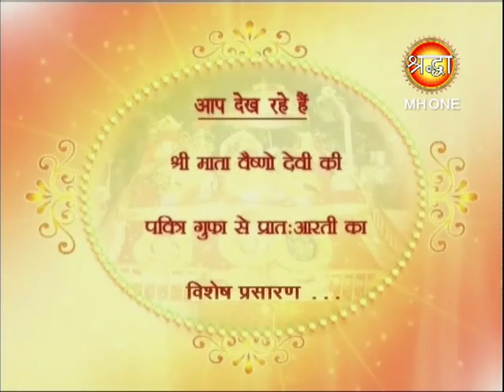Maa Vaishno Devi Morning Full Aarti | सम्पूर्ण आरती | 16-03-2018 | Shraddha Mh One